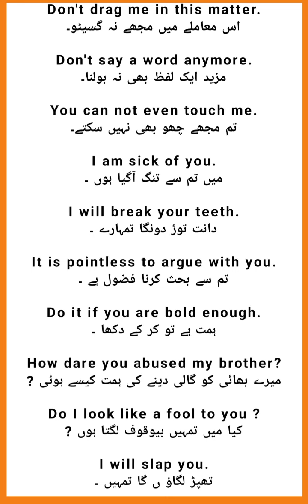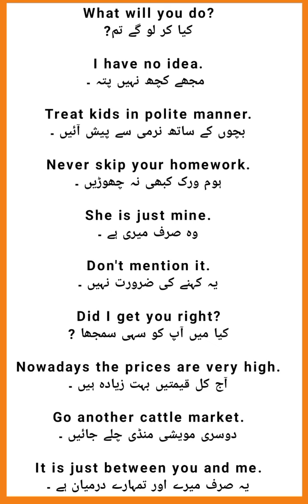learn these very useful and important English Short Sentences with urdu meaning Ep#87